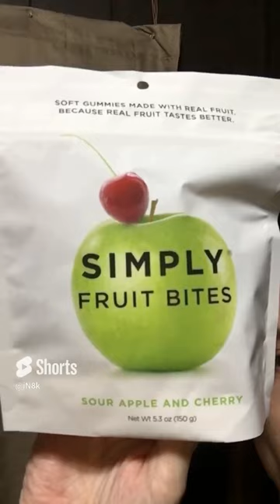ranch rocket ship space balls🔎VegaN8🔍Vegan—Veganism—PlantBased